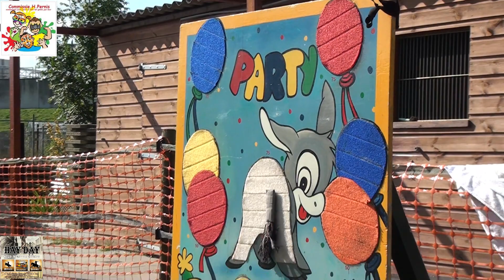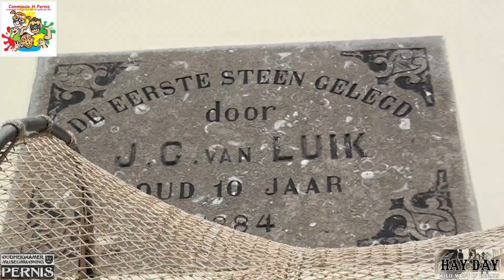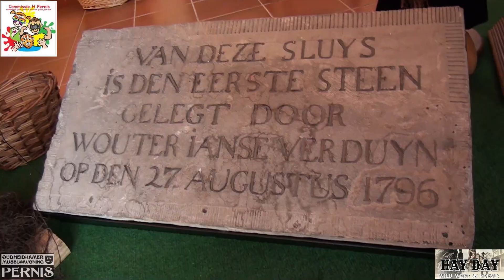hayday pernis 2017 movie 1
Hay Day 2017 in Pernis ,met buurtvereniging de Baan , Obk Pernis , oudheidkamer Pernis ,Commissie.H.Pernis ,stichting RJ Paints (organisator)